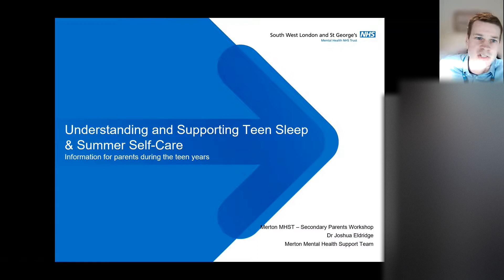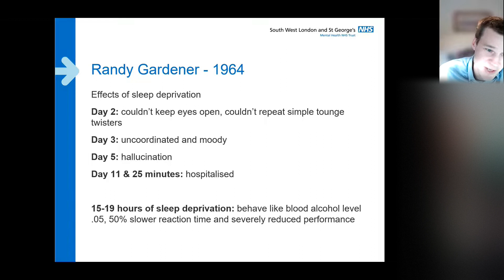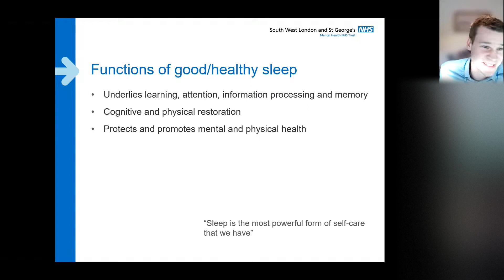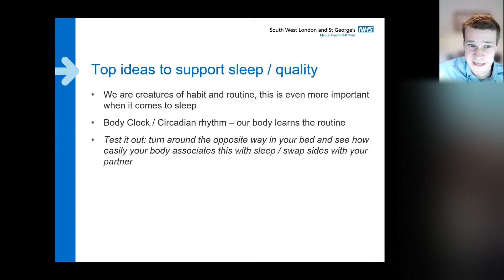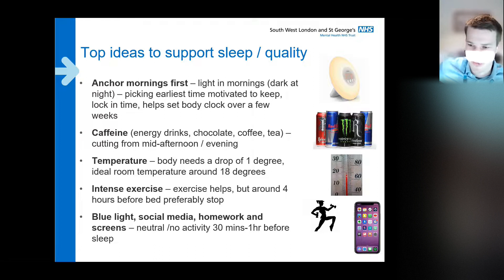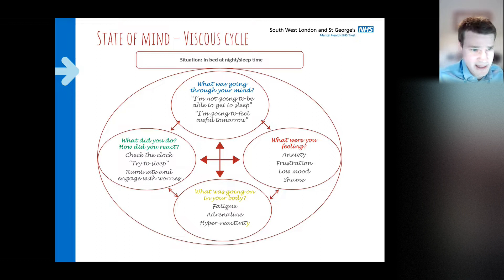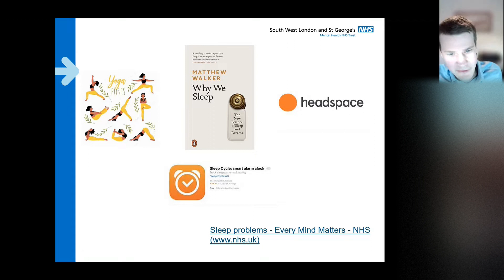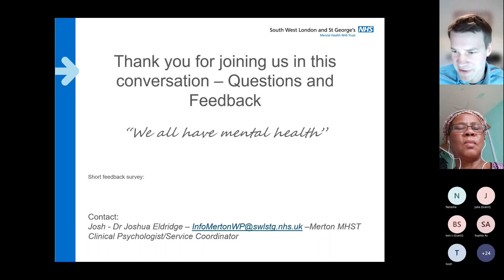Understanding and Supporting Teen Sleep & Summer Self Care: Parent Webinar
There can be many challenges with teen sleep - difficulties with regular routine, intrusion of social media and technology, poor sleep hygiene, sleep disruption and reversed sleep cycles. These cycles can also become worse over summer and holiday periods for some.

This session looks at some of the research and science around sleep hygiene, teenage sleep and thinking together about the challenges - and some options for supporting from the perspective of parents.

The second part shares up-to-date resources for supporting self-care over the summer period to support positive mental health and wellbeing over the upcoming summer break.